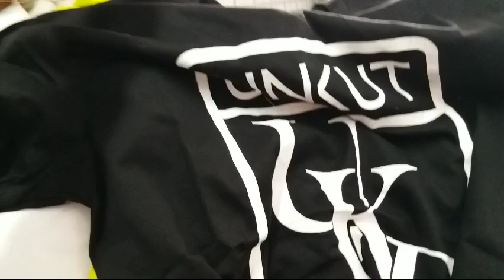UKAY~UKAY ON THE SPOT YUENLONG (@kissyvlog35 )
2.Its fair use" No Copyright is claimed and to the extent that the material may appear to be infringed, I assert that such alleged infringement is permissible under U.S and Philippine copyright Law. If you believe material has been used in an Authorized manner, Please contact the poster.
3.This Video is not associated with any company or products mentioned on the video.
4.No intention to infringe photos or audio